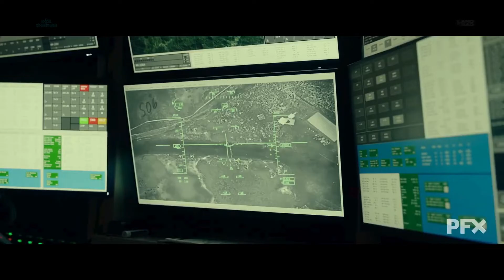Land of Bad | VFX Breakdown by PFX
🔥 Explore the breathtaking visual effects crafted by the talented team at PFX in the action-packed film, "Land of Bad." From massive explosions to thrilling action sequences, immerse yourself in the heart-pounding adventure with this exclusive VFX breakdown! 🌟🎬💥

Storyline:
A US Army special forces unit is ambushed during a mission to retrieve an intelligence asset and their only remaining hope lies with a remote Air Force drone operator assisting them through a brutal 48-hour battle for survival.

Directed by:
William Eubank

Starring:
Liam Hemsworth
Russell Crowe
Luke Hemsworth
Ricky Whittle
Milo Ventimiglia

Cinematography:
Agustin Claramunt

Edited by:
Todd E. Miller

Country of origin:
United States

Language:
English

Project Category / Genres: Film, Action, Thriller

Production Credit: PFX Visual Effects, R.U. Robot Studios, Highland Film Group, Volition Media Partners, The Avenue, Variance Films & Vincent Frei

"Their talent shines bright! Bookmarked their work to fuel our own creative fire in the future."